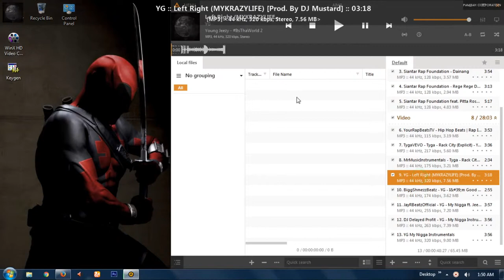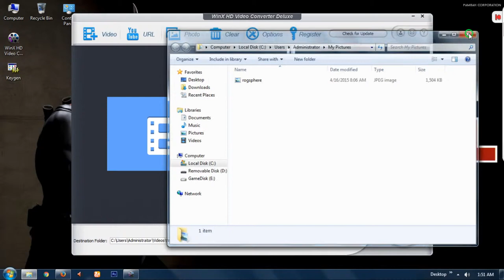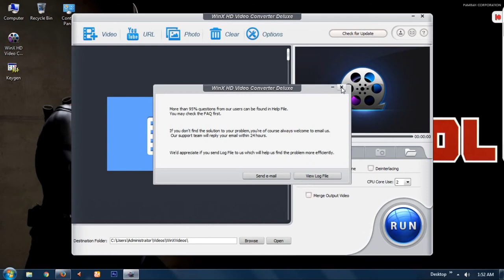How To Activation Registry WinX HD Video Converter Deluxe Full Version